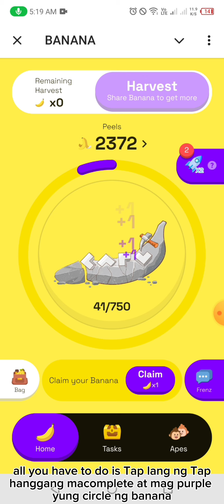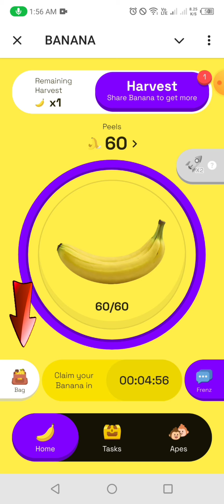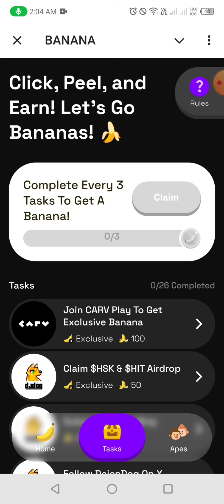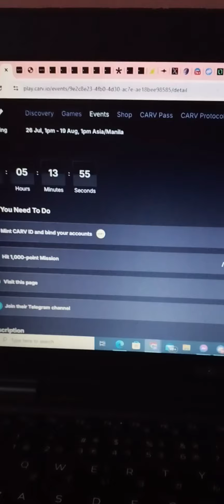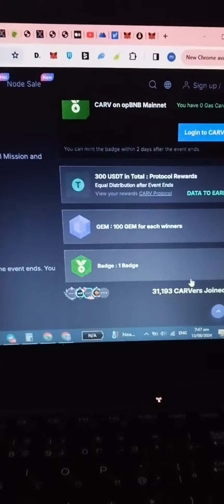How to Play and Earn: Banana Telegram Game on CARV! Play To Airdrop!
Hey, try this Telegram game I'm playing 🍌 Banana 🍌! We collect Bananas and with luck, earn REAL rewards!